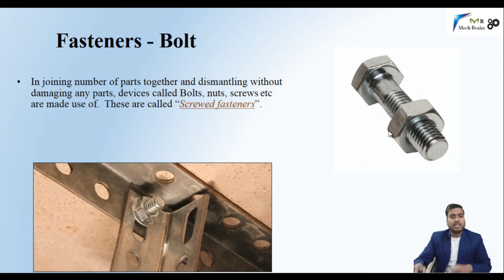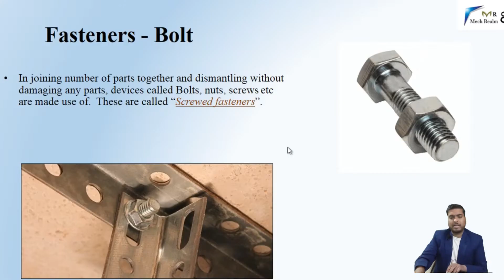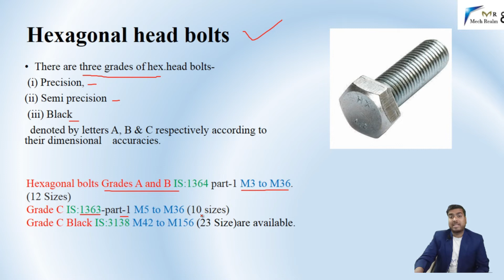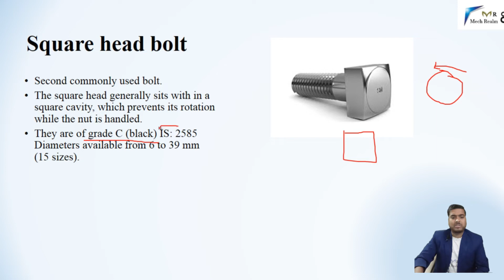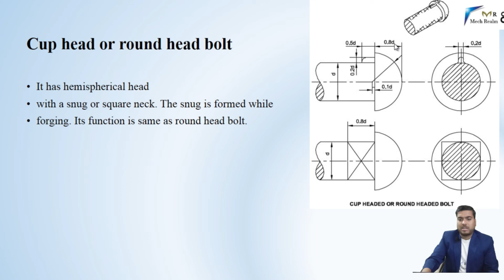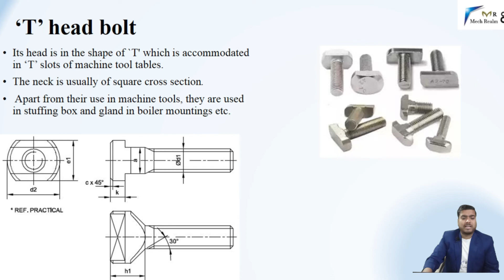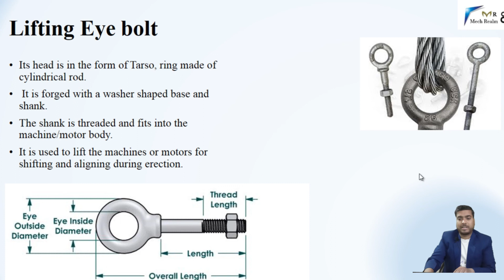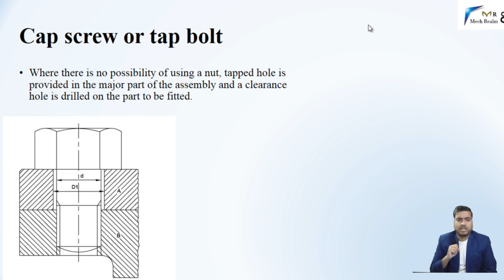Bolt - Type of Bolt || Hindi Tutorial || Mech Realm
Topics Covered
1) Fastner ?
2) Bolt
3) Types of Bolt
4) Dimensions of Bolt

Covers GATE,RRB,SSC JE n all technical exams...

Metrology Lecture 4 |Hole basis system vs shaft basis system |Why hole basis system is preferred ?

Metrology Lecture 6 | LIMIT GAUGES | GO gauge| NO-GO Gauge(Hindi)

Metrology Lecture 7 | what is SINE BAR (Detailed) | sine bar kya hai | (HINDI) | how to use SINE BAR

mechanical interview question
production engineering question
industrial engineering
Fundamental Deviation